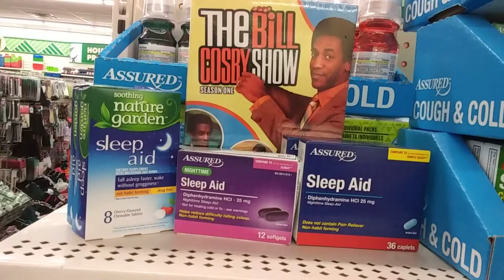I'm a Valuble Asset to the Organization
Haha. What's worse is I did this a couple weeks ago and several boxes of the medicine sold! What a world.